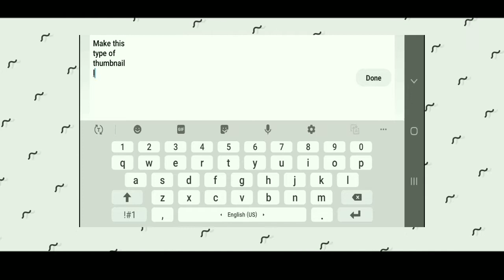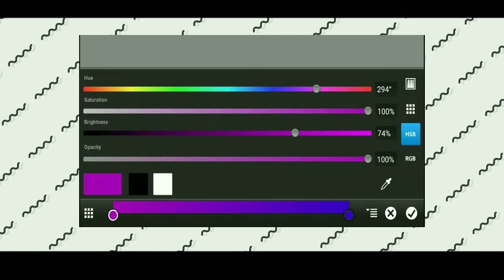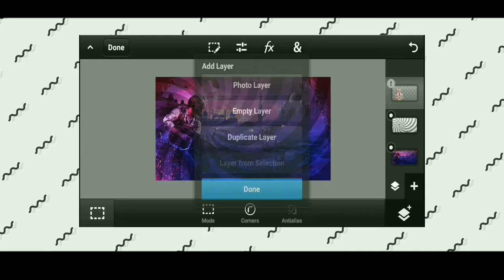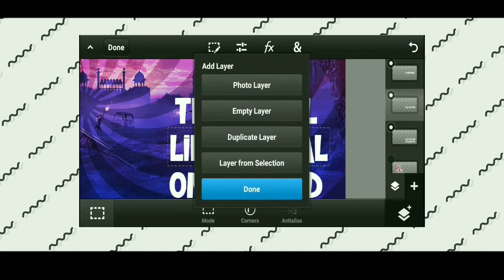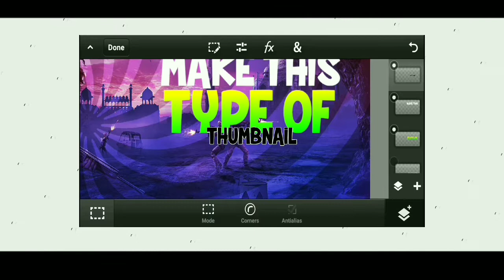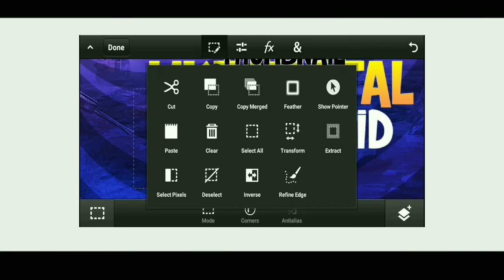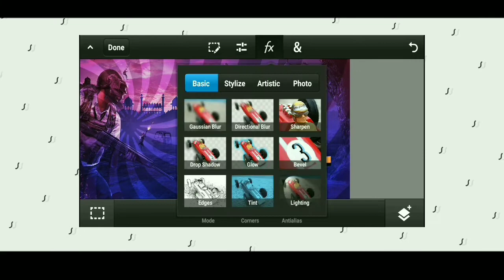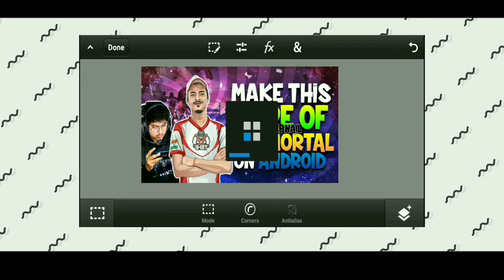Make colourful thumbnails like Mortal & 8bitthug on android | Attractive thumbnails on android |Pscc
🔥He wassup guys, if you like my todays video then give it a thumbs up 👍 and smash the subscribe 🤜button and also 👆click the notification all Whenever i upload video you phone get notification 📌

███████AppsRequired████████

( If still app is not working on your device then try different versions available on the internet )

BACKGROUND MUSIC =
GALLO - Take U Down Music Powered by [ YM Release ] :